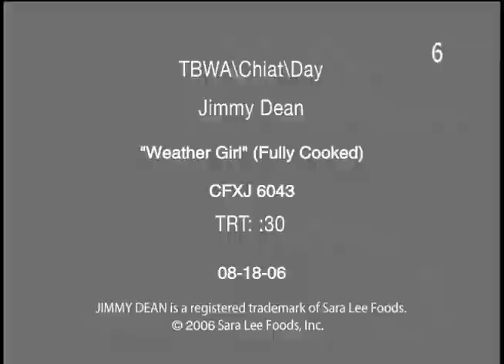Jimmy Dean Weather Girl